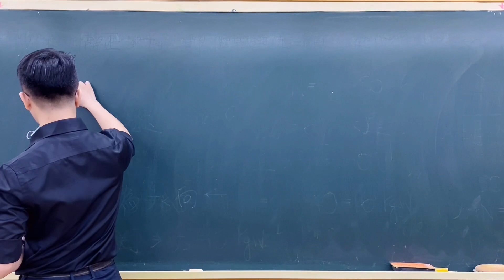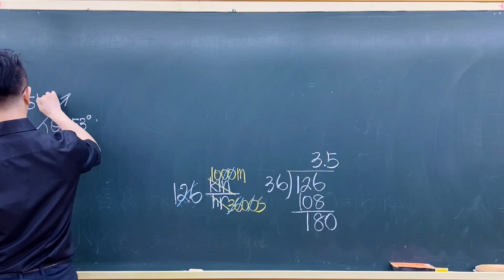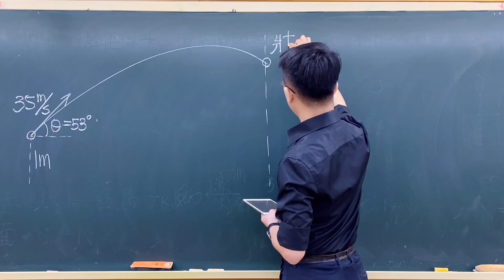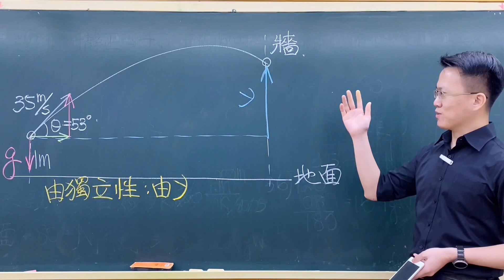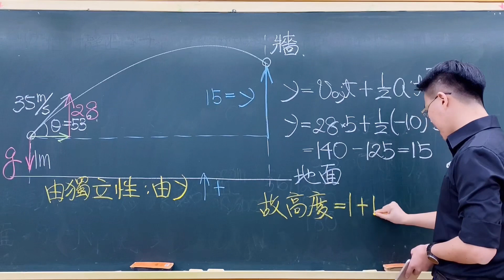110指考物理04-棒球抵達本壘板上方時，在離地 1.0 m 的高度，被打擊者以與水平面夾角為